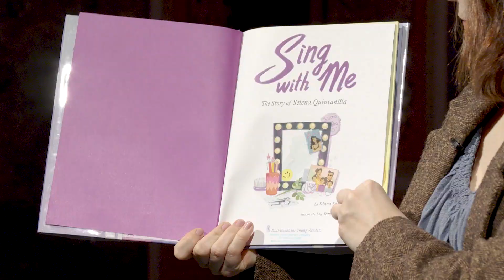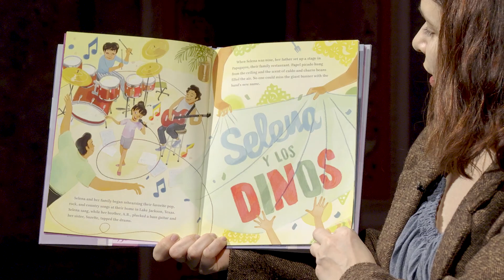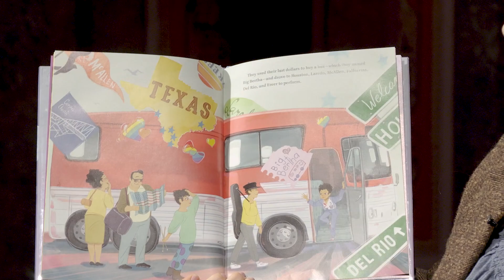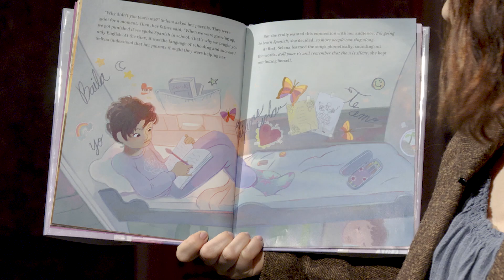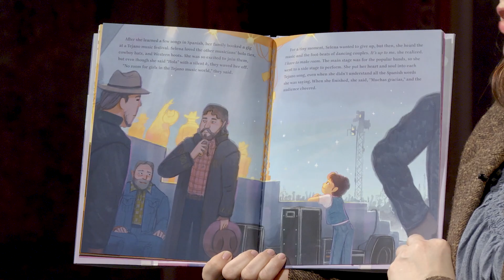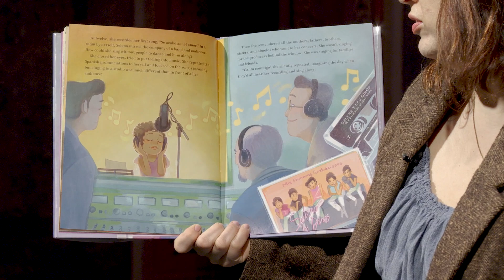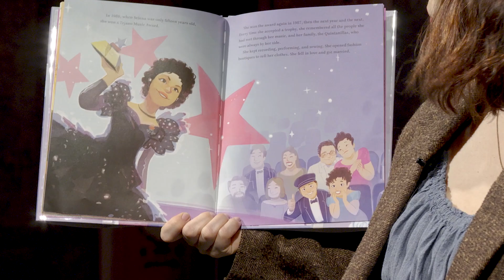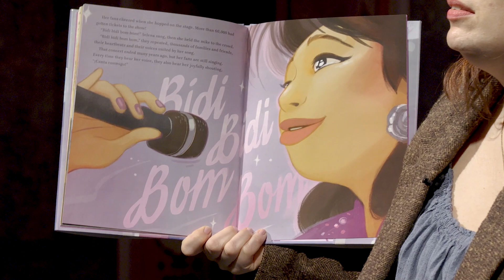Sing with Me - Storytime To Go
A picture book biography celebrating the life and legacy of Selena Quintanilla.